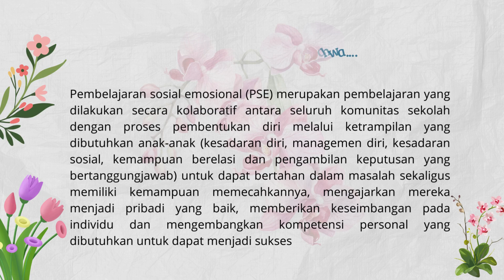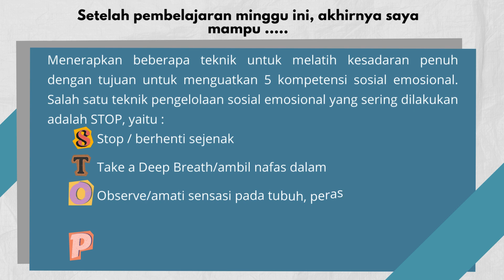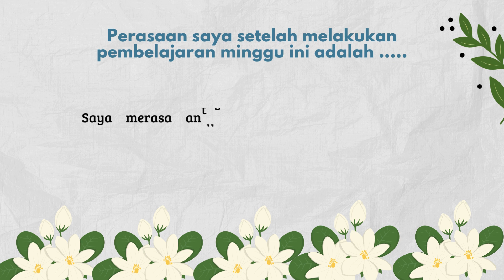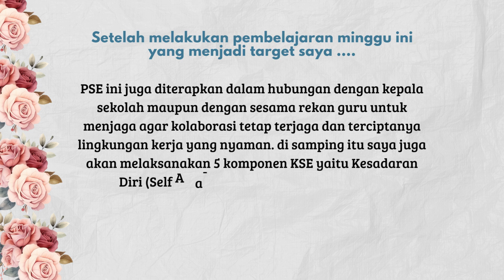JURNAL REFLEKSI DWI MINGGUAN MODUL 2.2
berikut adalah video terkait kegiatan saya selama pembelajaran CGP angkatan 11 di modul 2.2 pembelajaran sosial emosional dengan model segitiga refleksi